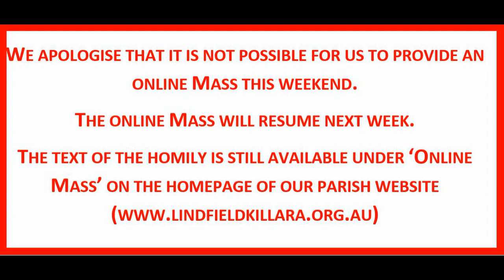Mass for Sunday 5th June 22 - Pentecost Sunday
Catholic Parish of Lindfield-KIllara